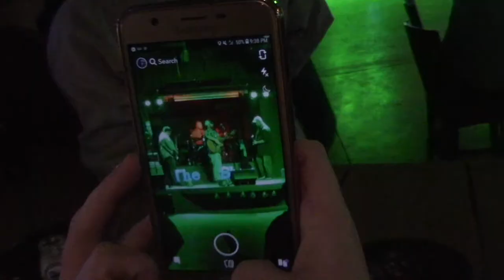Do You Think Im Sexy Rusty Dimes & The Good Times Shop Brandenburg Kentucky and you are watching Th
She sits alone waiting for suggestions
He's so nervous avoiding all the questions
His lips are dry, her heart is gently pounding
Don't you just know exactly what they're thinking
His heart's beating like a drum (like a drum)
Is he gonna get this girl home?
Well, soon, baby, we'll be all alone
If you want my body and you think I'm sexy
Come on, sugar, tell me so
If you really need me, just reach out and touch me
Come on, honey, tell me so

Montez McCamish